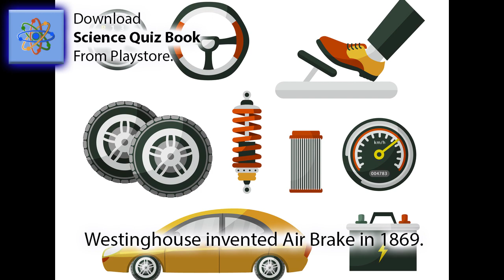Top 10 Inventions of Science | Science Quiz Book